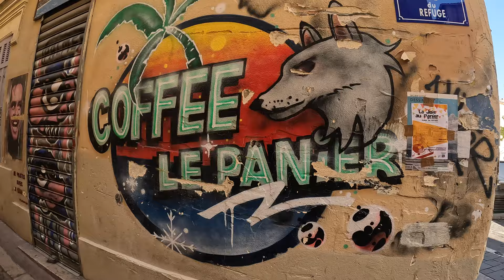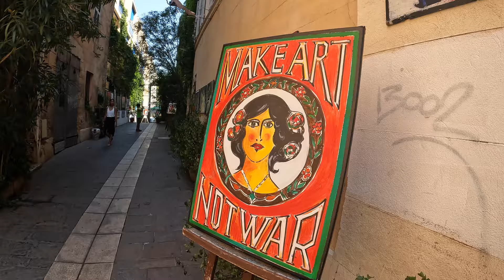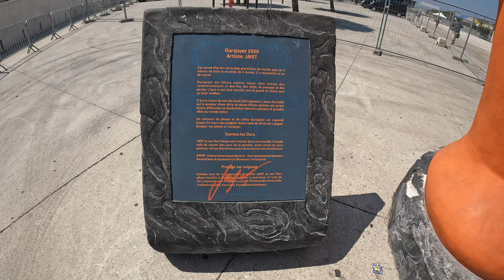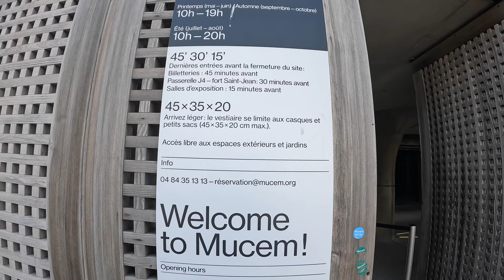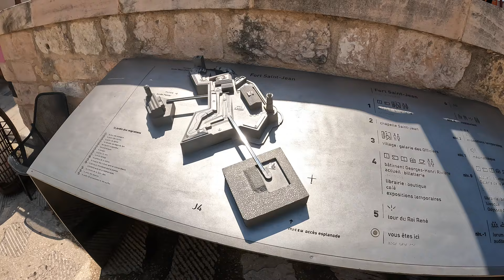MARSEILLE France | Full 1-Day Tour with all Major Highlights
Marseille is a vibrant port city located on the Mediterranean coast of France. It is the second-largest city in the country and boasts a rich history that dates back to ancient times. Marseille is known for its diverse and colorful culture, which is influenced by its location as a gateway to Africa and the Middle East. Visitors can explore the city's historic landmarks such as the Vieux-Port (Old Port), the Notre-Dame de la Garde basilica, and the Palais Longchamp. Marseille is also renowned for its cuisine, particularly its seafood dishes, and visitors can enjoy local delicacies at one of the city's many restaurants or markets. With its warm climate, lively atmosphere, and stunning coastal scenery, Marseille is a must-see destination in France.

In my France travel video series I am taking you with me on my trip to the South of France, with lots of tips for what to see on the French Riviera and the Provence. If you enjoyed this France travel vlog please hit the 'Like' button and subscribe to my channel for my weekly new travel videos, best places for travel and travel vlogs on many amazing travel destinations.

0:00 Intro
1:33 Palais Longchamps
4:47 St Vincent de Paul church
7:55 La Canebiere
9:52 L'Ombriere de Sir Norman Foster
11:33 Vieux Port de Marseille
15:34 Le Panier Marseillais
23:40 La Cathedrale Major
27:38 Le Grand Ours - the big teddy bear
28:35 Le MuCEM
33:54 Fort St Jean